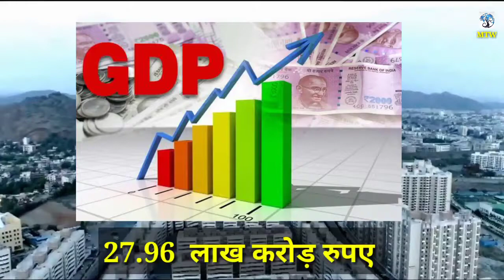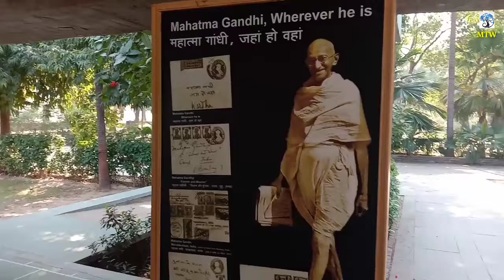Which 5 rich states of India|Five wealthy states according to GDP|Developed states of India/2020 GDP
भारत के सबसे अमीर राज्य कौन कौन से है

महाराष्ट्र – GDP 27.96 लाख करोड़ रुपये

तमिलनाडु – GDP 15.96 लाख करोड़ रुपये

कर्नाटक – GDP 14.08 लाख करोड़ रुपये

पश्चिम बंगाल – GDP 10.82 लाख करोड़ रुपये

आंध्र प्रदेश – GDP 8.70 लाख करोड़ रुपये

तेलंगाना – GDP 8.43 लाख करोड़ रुपये

राजस्थान – GDP 8.40 लाख करोड़ रुपये

मध्य प्रदेश – GDP 8.26 लाख करोड़

5. कर्नाटक - GDP 14.08 लाख करोड़ रुपये

कर्नाटक भारत में सबसे प्रगतिशील राज्यों में से एक है, उच्चतम साक्षरता दर वाला राज्य निश्चित रूप से भारत के सकल सकल घरेलू उत्पाद में अच्छा योगदान देता है. इसका राजधानी शहर बैंगलोर है. कर्नाटक वह जगह है जहां भारत की दो मुख्य नदी प्रणाली बंगाल की खाड़ी में बहती है: ये कृष्णा और कावेरी नदी हैं. दक्षिणी राज्य को शॉपिंग विकल्पों के बेहतरीन सेट के लिए हाई-टेक हब के रूप में और शहर में नाइटलाइफ़ का आनंद लेने के लिए भी जाना जाता है. इस राज्य में कई वन्यजीव अभयारण्य, राष्ट्रीय उद्यान, मंदिर इत्यादि हैं. GDP के अनुसार यह भारत का 5वां सबसे अमीर राज्य है.

4. उत्तर प्रदेश - GDP 14.89 लाख करोड़ रुपये

उत्तर प्रदेश में विधानसभा सदस्यों की उच्चतम संख्या के साथ अमीर राज्यों की सूची में चौथे स्थान पर है. क्षेत्र के अनुसार उत्तर प्रदेश भारत का चौथा सबसे बड़ा राज्य है और लखनऊ इसकी राजधानी है. जनसंख्या के मामले में, उत्तर प्रदेश भारत में सबसे ज्यादा आबादी वाला राज्य है. इसे हिंदी हार्टलैंड भी कहा जाता है. कबीरदास, तुलसीदास, सुदास आदि जैसे प्राचीन और मध्ययुगीन काल के उल्लेखनीय लेखकों ने हिंदी साहित्य को बढ़ाने में योगदान दिया है. यह बनारस हिंदू विश्वविद्यालय, अलीगढ़ मुस्लिम विश्वविद्यालय, दारुल उलूम देवबंद जैसे प्रमुख शैक्षिक संस्थानों का घर है. वाराणसी या काशी भारत की सांस्कृतिक राजधानी है. यह पर्यटकों के आकर्षण का भी केंद्र है.

 गुजरात - GDP 14.96 लाख करोड़ रुपये

गुजरात, भारत का पश्चिमी राज्य, विभिन्न इलाके और कई पवित्र स्थलों में से एक है. अहमदाबाद शहर में वस्त्रों का कालिको संग्रहालय है, जो प्राचीन और आधुनिक भारतीय कपड़ों को प्रदर्शित करता है. इसकी राजधानी गांधीनगर है. गुजरात स्वतंत्रता सेनानी और राष्ट्रपिता महात्मा गांधी के रूप में प्रसिद्ध है, उनका साबरमती आश्रम संग्रहालय के रूप में जाना जाता है. गुजरात जो कि व्यवसायियों और उद्यमी राज्य है तीसरे स्थान पर भारत के अमीर राज्यों की सूची में है.

2. तमिलनाडु - GDP 15.96 लाख करोड़ रुपये

दक्षिण भारतीय राज्य तमिलनाडु द्रविड़ शैली के हिंदू मंदिरों के लिए प्रसिद्ध है. मदुरै में, मीनाक्षी अम्मान मंदिर में रंगीन आंकड़ों के साथ सजाए गए 'गोपुरम' टावर हैं. पंबन द्वीप पर, रामाथस्वामी मंदिर एक तीर्थ स्थल है. भारत के दक्षिणीतम बिंदु पर इस राज्य का कन्याकुमारी शहर, अनुष्ठान सूर्योदय की खुबसूरत साइट है. राजधानी चेन्नई 1644 औपनिवेशिक किले सेंट जॉर्ज समेत समुद्र तटों और स्थलों के लिए जाना जाता है. GDP के मुताबिक यह भारत का दूसरा सबसे अमीर राज्य है.

1. महाराष्ट्र - GDP 27.96 लाख करोड़ रुपये

भारत के पश्चिम-मध्य भाग में स्थित महाराष्ट्र 27.96 लाख करोड़ रुपये के सकल घरेलू उत्पाद की कमाई के साथ भारत का सबसे अमीर राज्य है. महाराष्ट्र की राजधानी मुंबई, भारत की आर्थिक राजधानी है जिसमें उच्चतम संख्या में करोड़पति और अरबपति शीर्ष स्थान के रूप में गिने जाते हैं. मुंबई मेट्रोपोलिस बॉलीवुड फिल्म उद्योग का भी केंद्र है. इसमें एलिफांटा गुफाएं, द्वीप पर ब्रिटिश राज-युग गेटवे ऑफ इंडिया स्मारक और कई आकर्षक मंदिर हैं. दक्षिण में समुद्र तट-रेखा वाला कोकण तट भी है. पुणे शहर में, आगा खान पैलेस महात्मा गांधी का स्मारक है.

अर्थात हम कह सकते हैं कि दुनिया भर में, सकल घरेलू उत्पाद (GDP) के मानदंडों का उपयोग सभी देशों की सफलता दर को मापने के लिए किया जाता है और यह उस क्षेत्र को देखने में भी मदद करता है जो पिछले वर्ष से बढ़ोतरी या फिर कम दर पर था. इसलिए GDP के अनुसार ऊपर दिए गए भारत के 10 सबसे अमीर राज्य (2018) हैं